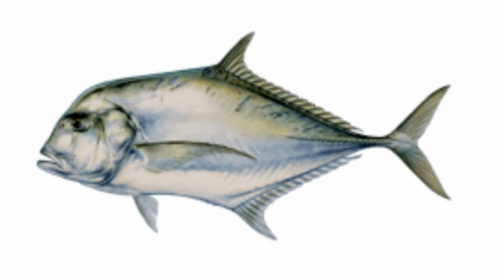Creamy Mushroom Sauce on Fried Fish | How to make Recipe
A very easy recipe to give your fried fish a twist you will always remember cooking again and again. This recipe is loaded with healthy fats as we are using Jack Fish (African Pompano/Crevalle Fish) which are very rich in Omega 3. Pumped up with these amazing herbs and spices to give this dish an amazing flavor everybody would love for their meal. Here are the ingredients:

5-8 cloves of Garlic (crushed)
1 pc. large Red Bell Pepper
1 pc. Large White Onions(quartered)
Salt & Pepper for seasoning
Lemon
1/2 Cup Cream of Mushroom
Mushrooms (optional)
1/2 Teaspoon Dried Basil Leaves
1/2 Teaspoon Chili Flakes (optional)
Fish Breading
2 tbsps.Cornstarch
2 tbsps. All Purpose Flour
1/4 tsp. White Pepper

camera: Iphone 5c, Huawei P30Lite, Iphone 6s
editing software: VSDC Free Editing
location: house kitchen using old kitchen tools